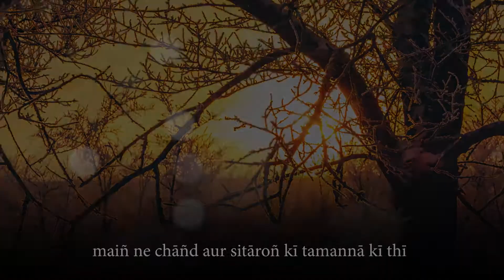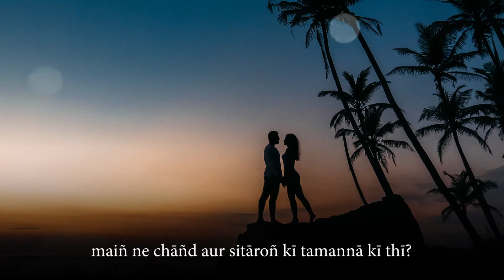Sahir Ludhianvi - Maen Ne Chand aur Sitaron Ki Tamanna Ki Thi - Urdu Nazm - Recited by Adnan Kapadia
Abdul Hayee (8 March 1921 – 25 October 1980), popularly known by his takhallus (pen name) Sahir Ludhianvi, was an Indian poet and film song lyricist who wrote in the Hindi and Urdu languages.
His work influenced Indian cinema, in particular Bollywood film. Sahir won a Filmfare Award for Best Lyricist for Taj Mahal (1963). He won a second Filmfare Award for Best Lyricist for his work on Kabhie Kabhie (1976). He was awarded the Padma Shri in 1971. On 8 March 2013, the ninety-second anniversary of Sahir's birth, a commemorative stamp was issued in his honour.

Sahir was born on 8 March 1921, in a red sandstone haveli in Karimpura, Ludhiana, Punjab, India, into a Muslim landlord family. This is the reason why he added the suffix Ludhianvi after his name. He was educated at the Khalsa High School in Ludhiana. He then enrolled at the Government College, Ludhiana. The auditorium there is named after him. As a college student, Sahir was popular for his ghazals and nazms (poetry in Urdu) and empassioned speeches.

In 1943, Sahir settled in Lahore. There, he completed Talkhiyaan (Bitterness) (1945), his first published work in Urdu. Sahir edited Urdu magazines such as Adab-e-Lateef, Shahkaar, Prithlari, and Savera and became a member of the Progressive Writers' Association. However, when he made controversial statements promoting communism, a warrant for his arrest was issued by the Government. In 1949, after partition, Sahir fled from Lahore to Delhi. After eight weeks, Sahir moved to Bombay. He later lived in Andheri, a suburb of Mumbai. There, his neighbours included Gulzar, a poet and lyricist and Krishan Chander, an Urdu litterateur. In the 1970s, Sahir built a bungalow which he called Parchaiyaan (Shadows), after one of his works, and lived there till his death.

On 25 October 1980, at the age of fifty-nine, Sahir died of a sudden cardiac death (heart attack). He died in the presence of his friend, Javed Akhtar.
Sahir Ludhianvi was buried at the Juhu Muslim cemetery. In 2010, sadly, his tomb was demolished to make room for new interments.

Source: Wikipedia

Text source: Rekhta